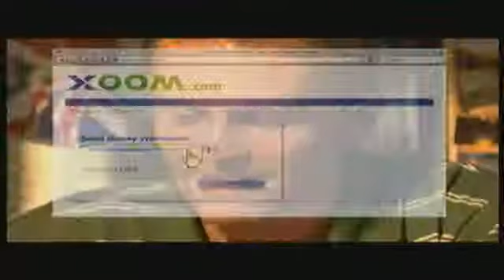Publicidad Xoom.com (2009)